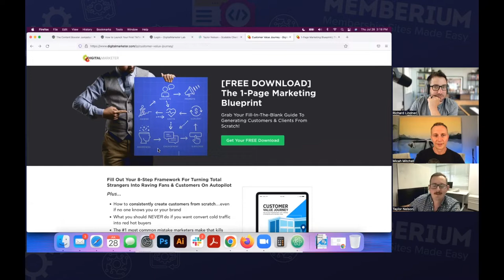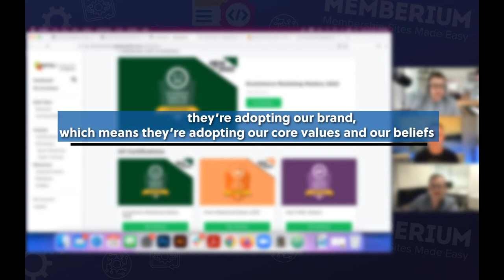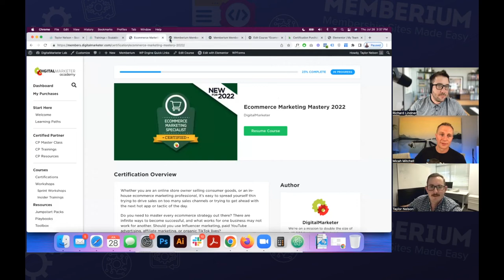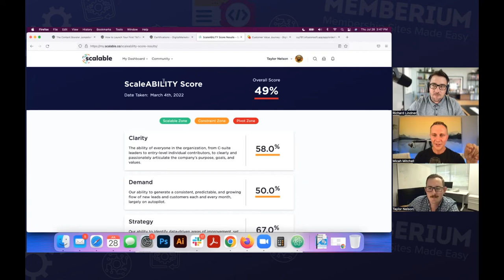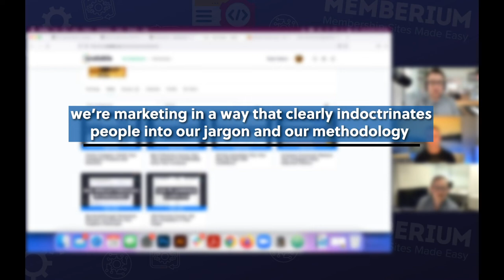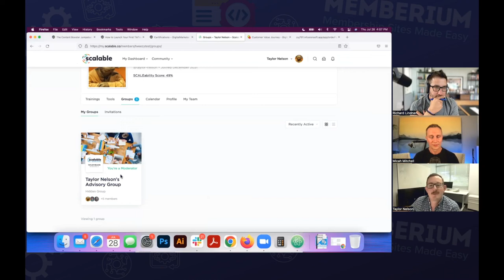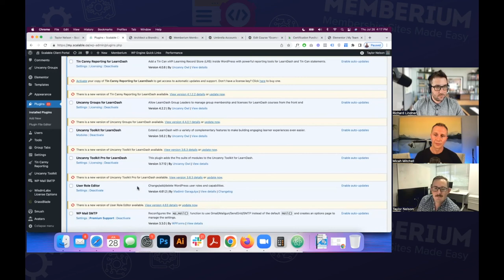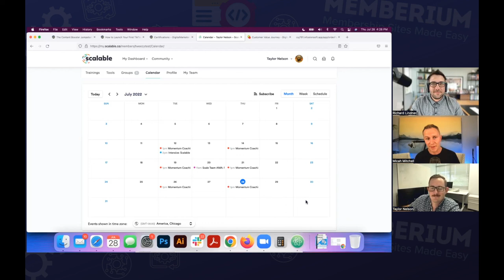How Digital Marketer does Membership site right - Get Insights For Creating A Successful Membership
In this video, Richard Lindner (Co-founder of DigitalMarketer and Scalable.co) and Taylor Nelson (all-around genius), will walk us through their membership sites. Through this case study, you will learn some of the techniques and strategies to create a successful membership site.

DigitalMarketer provides overarching marketing strategies, tools, and templates for marketers. Since it was founded, DigitalMarketer has helped over 120,000 marketers with their businesses, changing the industry as we know it.

Here are some of the key points discussed throughout the video:

Customer Value Journey – What It Means for Brands.
Course cultures and how communities factor into coursework.
An overview of the various features that Memberium offers which can help you to create a fully automated membership site.
Transferring your personal brand to become even more valuable.
Cohort Concept.

In case you are looking to create an online course or membership site but don't know where to start, then click on the link below which will take you to our course where you will get all the tools and training that are required to start a membership site or online course.

To find out more about what Memberium can do for your WordPress site, check out the full video demo